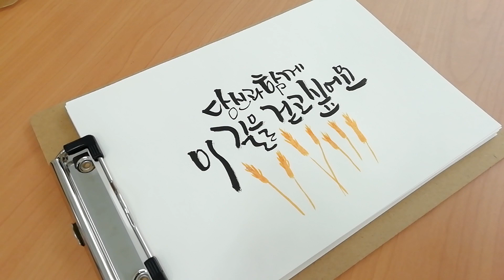당신과 함께 이 길을 걷고 싶어요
-두줄로 쓰는 캘리그라피 문장-